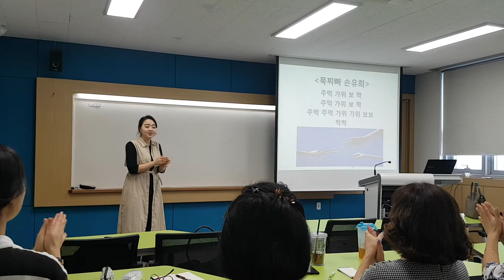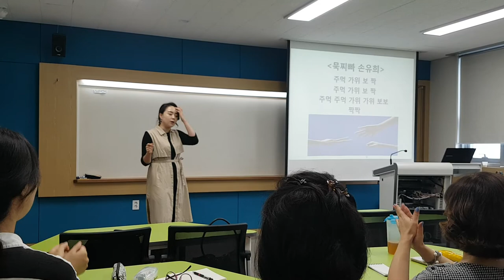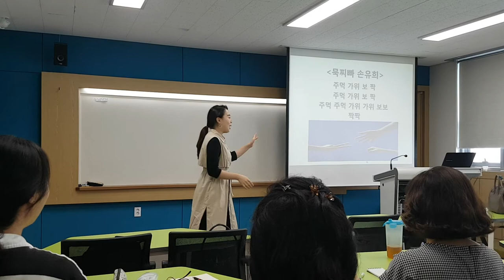충청대학교 치매재활수업"주먹 가위 보 짝"-smile,recreation,music,dance,스피치,웃음치료,레크레이션,행복,힐링,인생,유머,치매,치매재활,실버체조,서요석